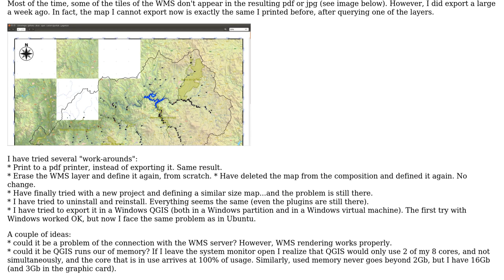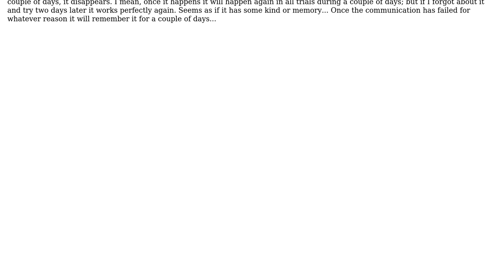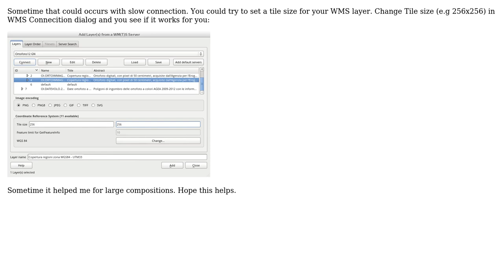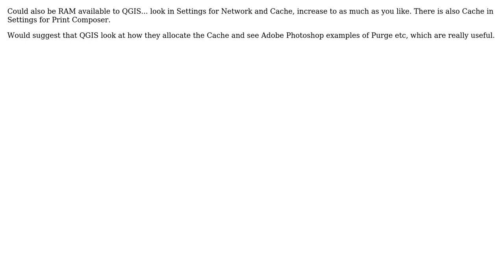GIS: How can I avoid incomplete WMS layers when exporting large maps in QGIS 2.6? (4 Solutions!!)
GIS: How can I avoid incomplete WMS layers when exporting large maps in QGIS 2.6?

With thanks & praise to God, and with thanks to the many people who have made this project possible! | Content (except music & images) licensed under CC BY-SA | Music | Images & others | With thanks to user tinlyx user nmtoken user Luigi Pirelli user lrssvt user Joseph Schwartz user Caroline Robinson user Asier user Andre Silva and the Stack Exchange Network Trademarks are property of their respective owners. You are responsible for your own actions.